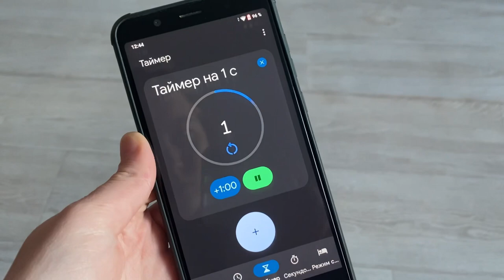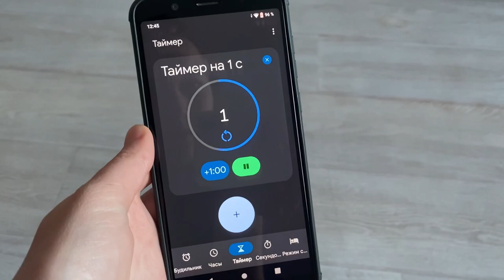Alarm clock and timer on the new phone sounds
Alarm clocks and timer sounds are ringing. I remind you about the subscription, I'll be pleased